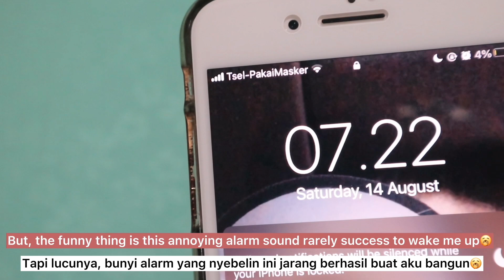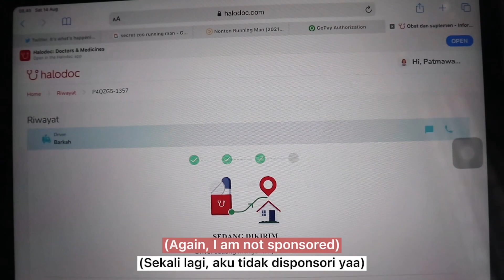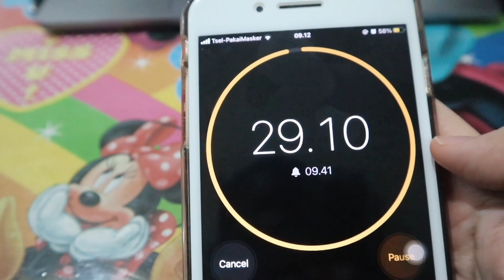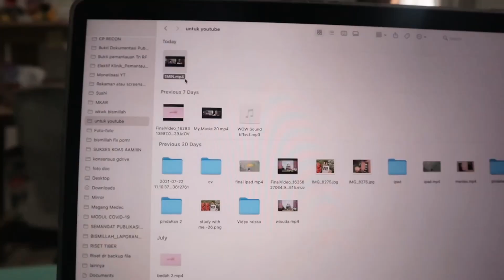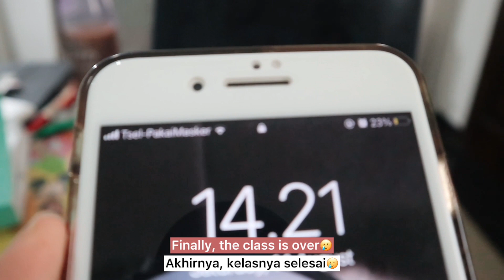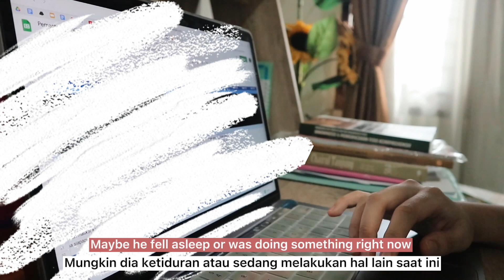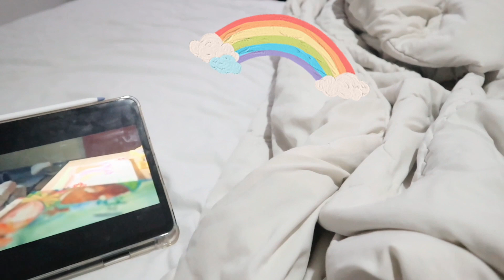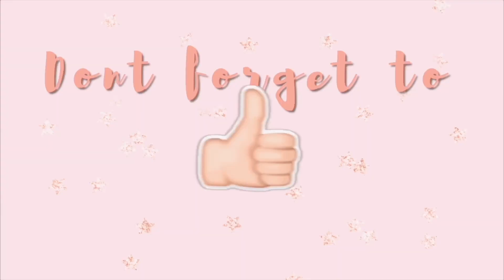Sabtunya Koas FKUI📚📚| Life as a medical student, Saturday and I still have class [Eng & Ind]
Halo everyone,

Maaf sekali aku menghilang selama 4 bulan. Kehidupan koas ini ternyata cukup menyita waktu juga, terlebih sekarang udah mulai ada jaga malam dan sebagainya. Tapi aku akan berusaha untuk tetap catch-up sama kalian.

Gimana kabar kalian semua? Semoga kabarnya baik ya, semoga suka juga ya untuk video ini.

Silahkan tinggalkan jejak, bisa dengan like atau comment.

I'll see you guys on my next video.

P.S.
Video ini diambil di bulan Agustus 2021. Maaf aku baru upload di bulan Desember 2021 ya. Love you❤️

Mostly music by: Lukrembo